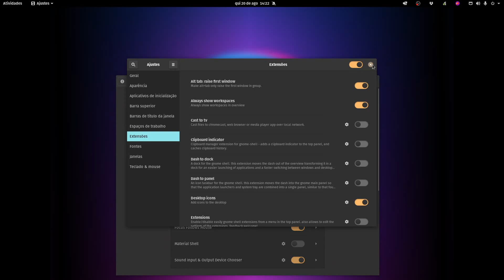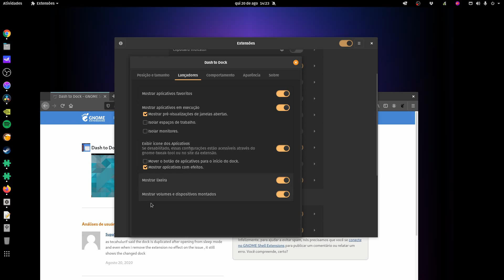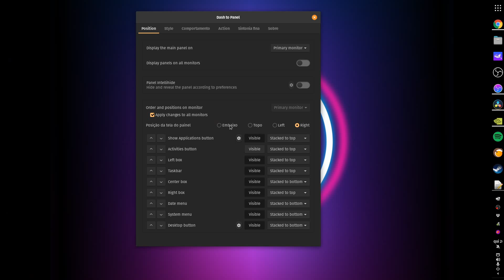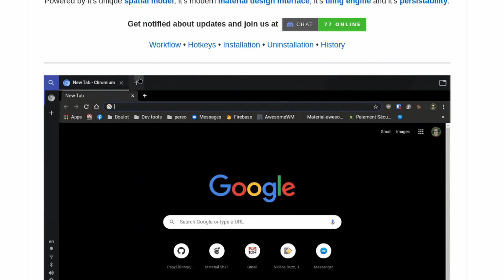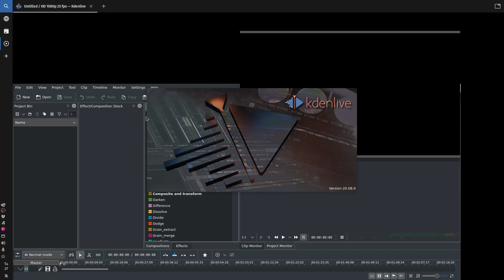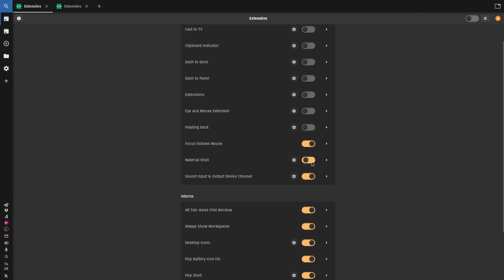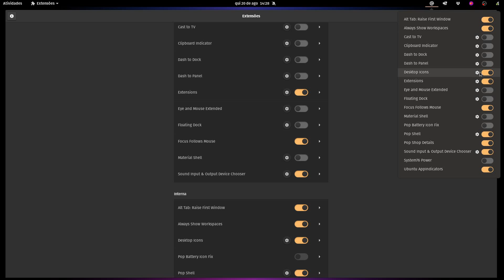Para mudar TODO o seu Workflow no GNOME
O GNOME Shell pode ser desdobrado para trabalhar de diversas formas diferentes, algumas distros até entregam essas customizações por padrão, mas você, usuário, tem a liberdade de fazer os ajustes que desejar, para fazer o seu sistema se comportar da forma com que você quiser, adaptando o funcionamento da interface para o modo que melhor agilize o seu workflow.